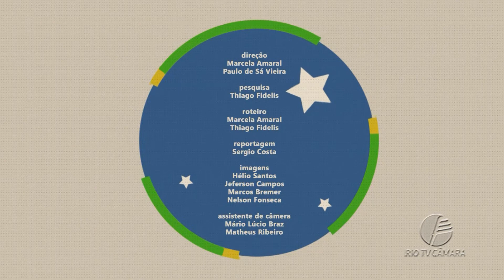Regras do Jogo - Nome Social - 18.08.2018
De forma ágil e fácil, entenda melhor algumas das novas regras do jogo das Eleições 2018.